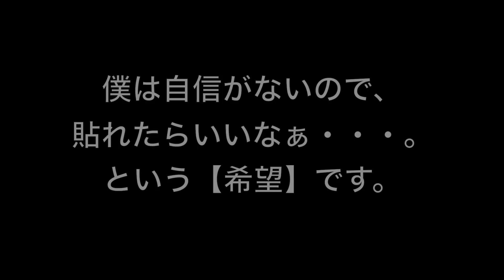ガンプラ団：サザビー【MG】Ver Ka製作／03胴体製作／逆襲のシャア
ガンプラ団の団長が製作するサザビー【MG】Ver Ka（登場作品：機動戦士ガンダム 逆襲のシャア）の製作動画です。
サザビー【MG】Ver Kaの胴体の製作に入りました。

‹ここまでのサザビーの動画で使用している物（リンク先：Amazon）›

MG 1/100 MSN-04 サザビーVer.Ka (機動戦士ガンダム 逆襲のシャア)

Mr.マークセッター MS232 【HTRC 3】

TAMIYA　TS-88 チタンシルバー 　タミヤカラー（ラッカー系）スプレー塗料ミニ